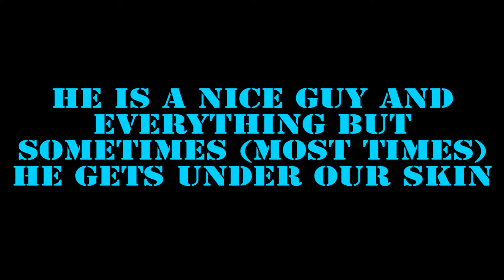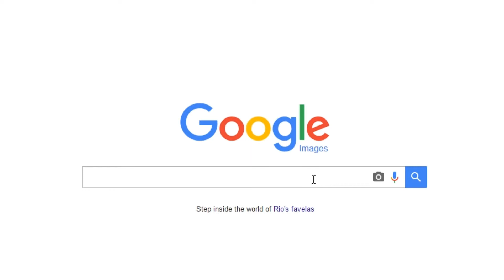Disappointing Husbands - The Division Gameplay with FRIENDS!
Rob, Jamil, Pat and special guest Greer hunt the wastelands of New New York for some High Value Targets (Because Greer never bought the Underground DLC).